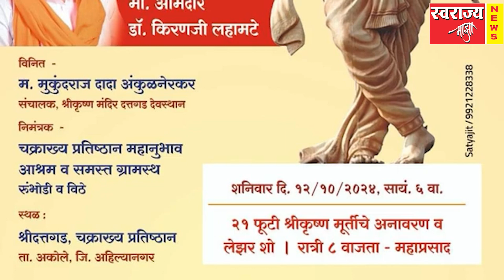दसऱ्याच्या शुभ मुहूर्तावर श्रीकृष्णाच्या भव्य 21 फुटी मूर्तीचे अनावरण | swarajya maza